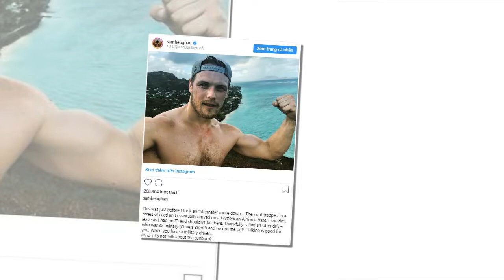Outlander Season 4 soundtrack: When will it be available?